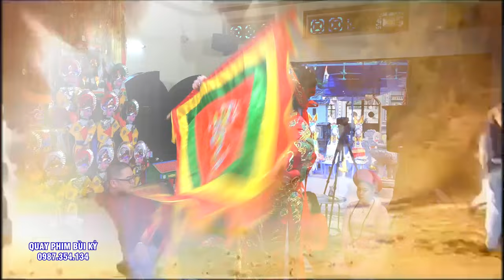Làm Phép Cứu Người - Đồng Thầy Nguyễn Phúc Hạnh Loan giá Hầu Thánh